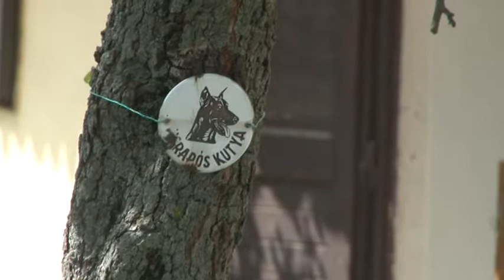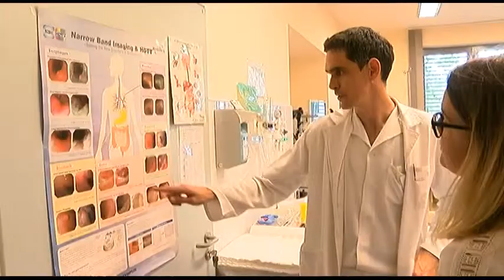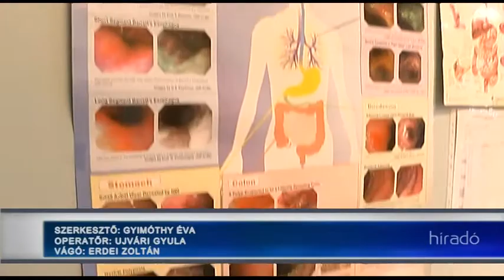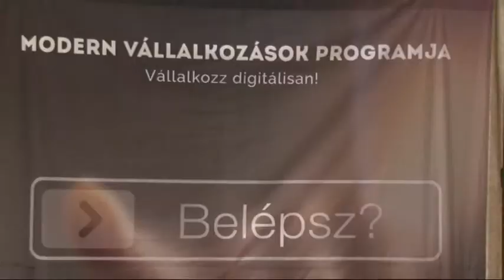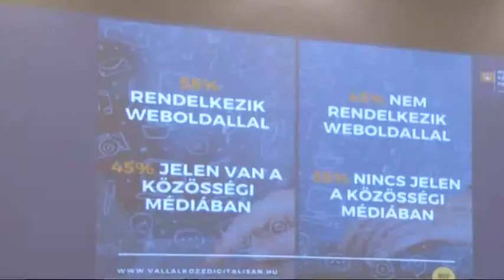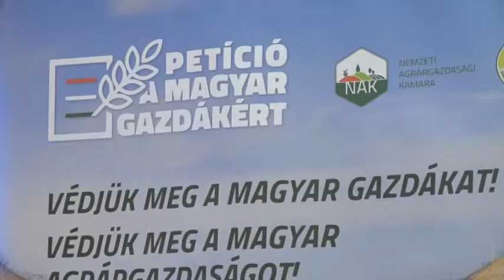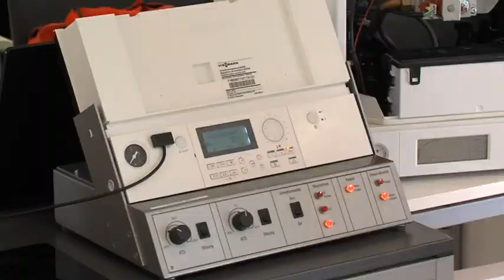Híradó - Tolnatáj TV 20190425